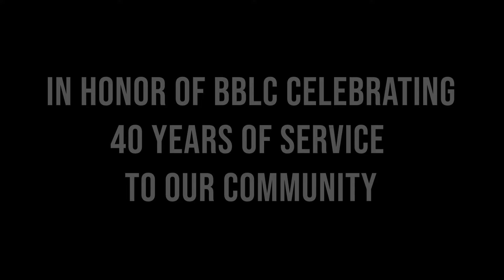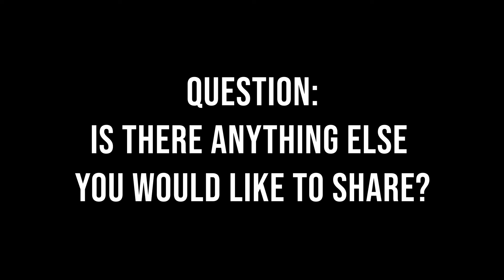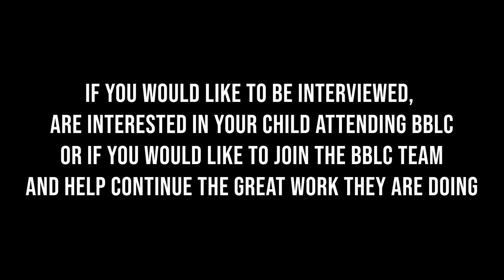BBLC Interview Riley April and Danielle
In honor of BBLC celebrating 40 years of service to our community we are interviewing former students, teachers and parents in order to highlight the great work done by BBLC.
If you would like to be interviewed, are interested in your child attending BBLC or if you would like to join the BBLC team and help continue the great work they are doing, then reach out to Yvette Stephens to find out more!